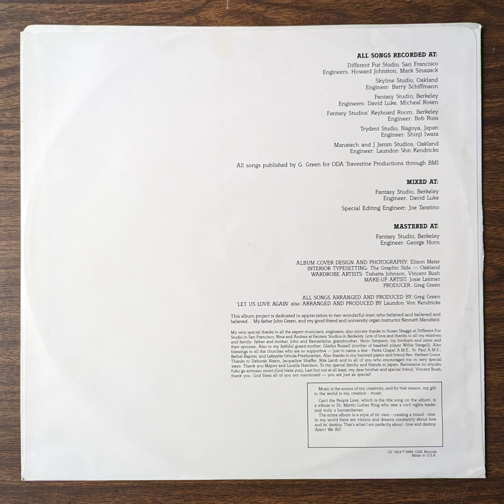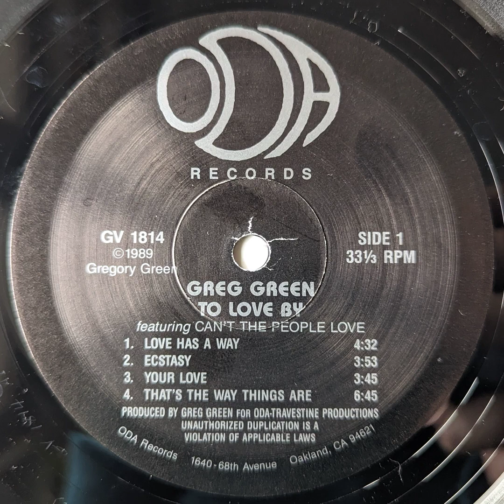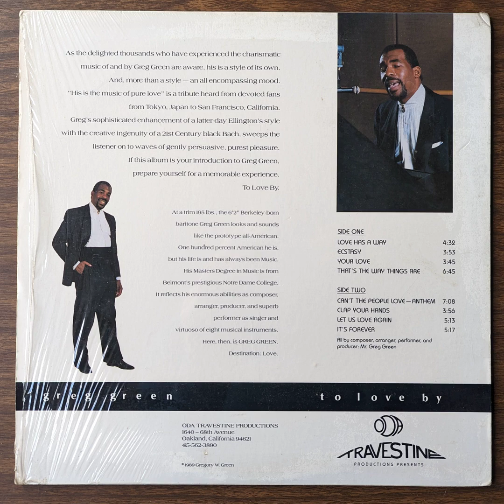Greg Green - Clap Your Hands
Deep and layered gospel soul record by Greg Green, taken from the album "To Love By" released on ODA Records in 1989. The entire track (and the rest of the album) was composed, arranged, produced and performed by Green himself. Proper church workout with several tempo changes and a short but sweet solo.

Recorded from my copy of the record.